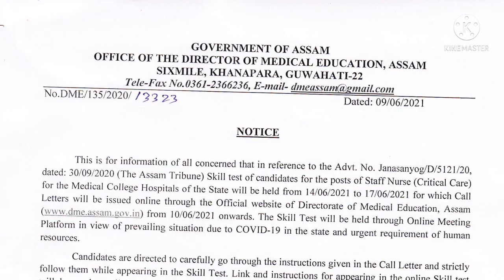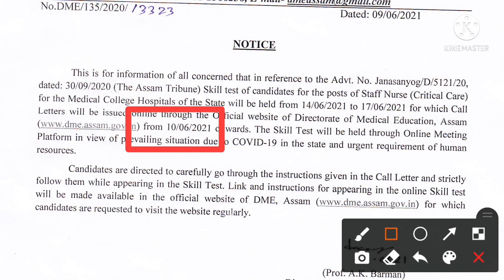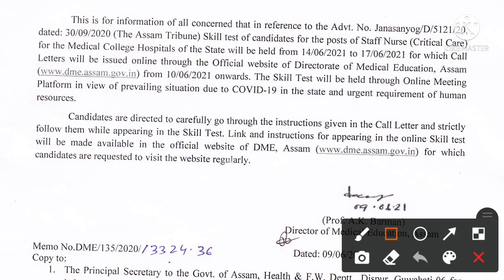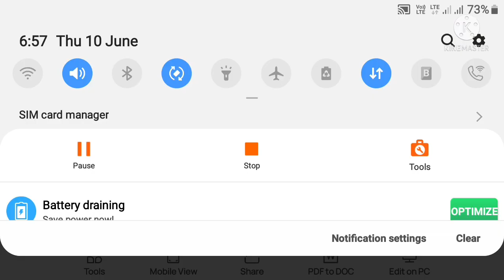DEM ASSAM Admit Card Notice for 484 Post/ Directorate of Medical Education Assam Recruitment 2021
admit card for GNM, BSC nursing, 2021

This is for information of all concerned that in reference to the Advt. No. Janasany og/D15121120, dated: 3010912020(The Assam Tribune) skill test of candidates for the posts of staff Nurse (critical care)for Letters the Medical will college Hospitals
of the State will be held from t4/06/2021to17/06/2021 for which call
be issued online through
the official website of Directorate of Medical Education, AssamPlatform from10/06/2021 onwards. The Skill Test will be held through online Meeting resoufces.in view of prevailing situation due to covlD-19 in the state
and urgent requirement of humanfollow
candidates are directed to carefully go through the instructions given in the call
Letter and strictly them while appearing in the Skill test. Lint and instructions will be made for appearing in the online
skill
test availabre
in the
officiar
of
DME,
Assam

ভিডিওটোত চাই কেনেকুৱা পালে কমেন্ট কৰি জনাব আৰু চেনেলটো ত যদি প্ৰথম আহিছে তেন্তে  চেনেলটো চাবস্ক্ৰাইব কৰি টিলিঙা টো বজাই দিব ,

 ধন্যবাদ